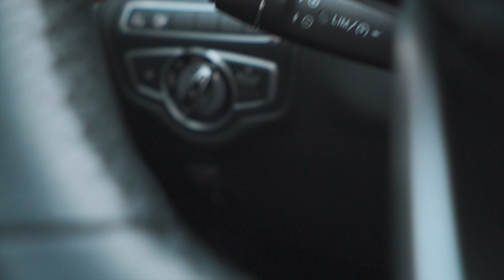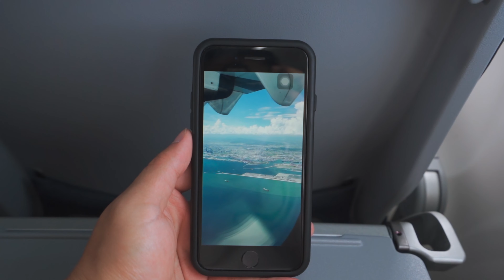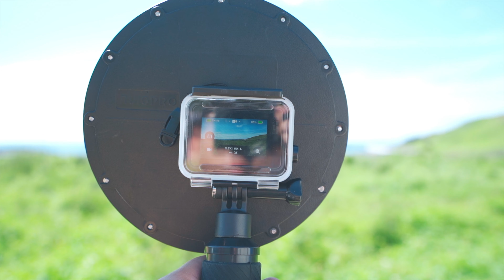Exploring PENGHU | Cinematic Travel Vlog (A7III) | 澎湖之旅 [CC字幕]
「Gear」
Camera -
Sony A7III
GOPRO 7
Lens -
Sony Zeiss 55mm F1.8
Sony Zeiss 16-35mm F4
Drone -
Mavic Air
Mavic 2 Pro
Gimbal -
Crane 3 LAB
Crane Weebill Lab
Backpack -
Peak Design 30L
Peak Design Capture Clip
Peak Design Cuff
Tripod -
Joby GorillaPod 3K

「Description」
This time I travel to Penghu with my best friends for 3 days. We discover the nature beauty of this incredible island and enjoy all kind of activities here. I feel happy to make another video for all of you guys and I'll keep doing it. I'll keep spreading my belief, viewing and experiencing beautiful life via my video, in future :)

這次與好友們去了澎湖三天，我們探索了這塊美麗的島嶼同時享受島上的各種活動，很開心又能製作影片給大家看，今後我也會繼續傳達自己頻道的初衷與信念 ”透過我的影片，讓大家探索/體驗生活的美好“ 感謝大家 :)